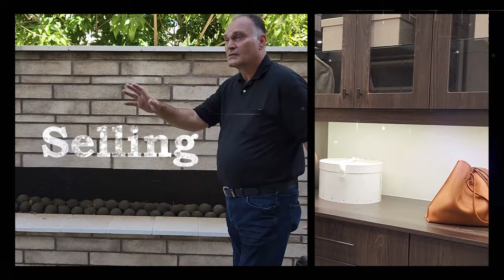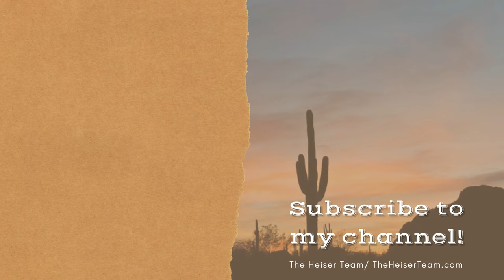Toll Brothers | Weston at Whisper Ranch | Luxury Home Tour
Here is a Toll Brothers Luxury Home tour located in Queen Creek. This Home has it all, 4,032+ Square Foot Luxury Home with 3–5 bedrooms, 3–5.5 bathrooms, 3–4 Car Garage, an optional beautiful pool, Guest Home (casita), and optional BBQ gazebo.

💥 Useful Resources 💥
Market reports, Home value, Home Search, Social media, Real estate guides.

I’m Edwin “Ed” Heiser and I’m not only a realtor, having first got my real estate license in 1987, but I am also a licensed Mortgage Loan Officer and I taught Real Estate Continuing Education for 9 years on all aspects of real estate, real estate finance, investing and marketing. This gives me a unique perspective and understanding of the Real Estate Industry.

My goal is to give you the news, stats, and market information you need to know if you’re looking to buy a home, sell a home, invest or move to the Phoenix Southeast Valley of the Sun. My content is also focused on the Valley's communities, its restaurants, activities, recreation, entertainment, and everything there is to do and see here.
I also talk about:
~ The housing market and how it is performing
~what you might want to do if you’re looking to
     *moving to the Valley
~everything you want to know about the Phoenix Metro Valley is covered here.